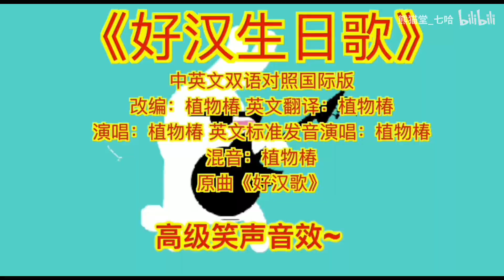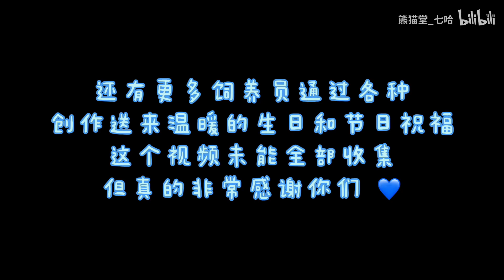🐳Produce Pandas Husky's reaction to his Birthday Greeting Videos from Keepers 熊猫堂 七哈🐳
ESP sub by Reit/GuardianPandas (Twitter)